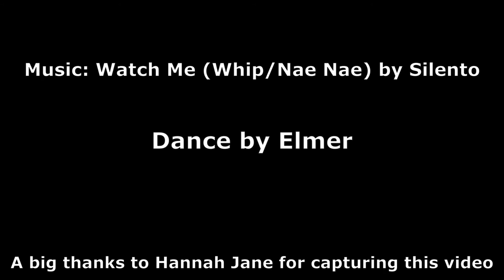Watch Me Whip Nae Nae Dance by Elmer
Location: Caldville Private Resort, Miramonte Village,
Pansol, Calamba, Laguna
Date: December 6, 2021 - Monday Evening
Camera: Insta360 One R 1 Inch Edition
A big thanks to Hannah Jane
for capturing this video while I'm dancing